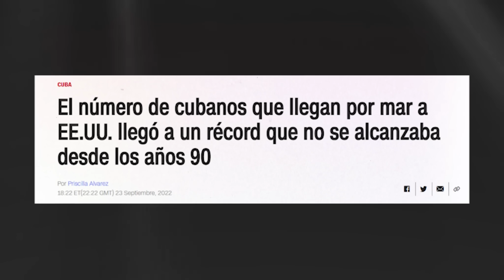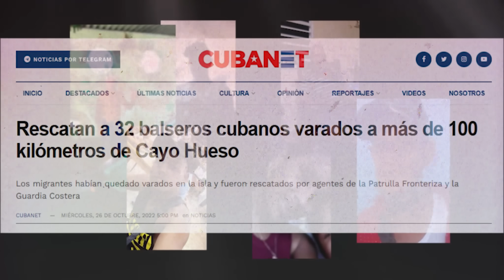El MISTERIO de los 32 cubanos DESPARECIDOS🚨¿Qué pasó con los cuando CRUZABAN a Estados UNIDOS?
Contacto correo:
Ultrack LLC
Mientras el Cubano solo vive en Cuba comprando dólares caros, sin poder comprar comida en las tiendas de Cuba, sin MLC ni para comprar zapatos de marca y ahora sin poder entrar a los mejores hoteles en Cuba. Los cubanos tienen que sufrir esto...